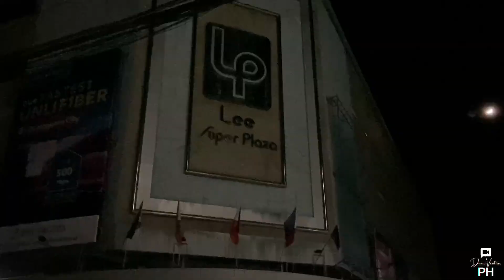Dumaguete, Negros Oriental during MECQ at night before Curfew hours. Downtown Area | June 2021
Take a look at the city streets on how peaceful and quiet Dumaguete is because of this Modified Enhanced Community Quarantine or MECQ in the Province of Negros Oriental.

After I made a video a day before Dumaguete goes on MECQ, now I took another video during the MECQ here in the city but at night time. I stroll around the Downtown area from Boulevard going to Escaño, passing through Capitol Area and in Perdices Street all the way to Robinsons Place Dumaguete. This video was recorded around 9 pm last June 17, 2020. As seen on the video, even before the curfew hours, there are only a few people roaming around the city compared to the last few weeks.

Click HD for better viewing experience

Click on the Bell Button so that you won't miss any future videos.

Support DumaVenture PH for more videos and content like this. Update videos, walkthrough, and many more here in Dumaguete City and all over Negros Oriental in the Visayas. Request content you like so that we can make more exciting videos in the future.

A quality video featuring the beauty of the City of Gentle People. Updates and happenings in Dumaguete City and around Negros Oriental in the Visayas. Will let you experience the feels of this vibrant and peaceful environment in the city virtually amidst this pandemic and hindrances from travelling in DumaGeTmE, keeping you in touch with this beautiful place, the Capital of Negros Oriental. Follow the improvements and progression virtually in the retirement capital of the Philippines, Dumaguete City.